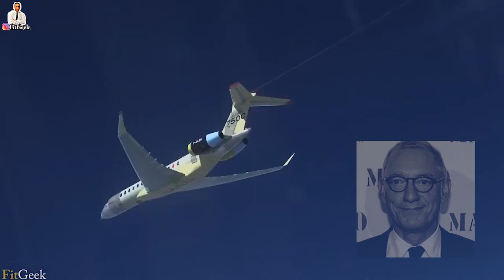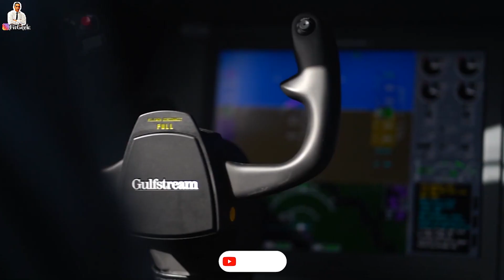✅ Aviación privada Noticias Aviones Jets Privados Top Jet Top Ranking Aeronaves económicos Español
✅Acceso a canales a través de AmazonVideo gratis y totalmente en serio, sin trampa, a través del siguiente enlace

✅Prueba gratis 30 días de Kindle en Amazon en este enlace

✅Sí compras alguno de estos productos en Amazon a través de estos enlaces colaboras con el canal sin que te cueste absolutamente nada:

👉Maletas de viaje
✔Maleta DonPeregrino de cabina en color PLATEADO
✔ Maleta de cabina Premium (Económica)
✔Level8 Maleta de Cabina Negro ABS+PC
✔Maleta ITACA Grande (23 Kilos)

👉Teléfonos Smartphones
✔ Apple iPhone 13 Pro MAX
✔ Apple iPhone 14 Pro Max
✔ Xiaomi Redmi Note 11S
✔ Xiaomi 11 Lite 5G Verde
✔ Xiaomi 11 Lite 5G Blanco
✔ Xiaomi Mi 11
✔ Xiaomi Redmi Note 12 Pro 5G
✔ Xiaomi 13 Lite
✔ Xiaomi 13 5G
✔ Google Pixel 6 Pro
✔ Google Pixel 7 Pro Blanco
✔ Google Pixel 7 Pro Negro
✔ Honor 50 5G AMOLED
✔ OnePlus 10 Pro
✔ OnePlus 11 5G
✔ Realme Narzo 50
✔ Realme 8
✔ Realme 10
✔ POCO X5 5G
✔ POCO X5 Pro 5G

👉Ordenadores/Computadoras
✔ Asus Tuf Gaming F15 FX507ZC4-HN002
✔ Victus HP 16-d1023ns
✔ Ordenador Portátil Acer Nitro 5 AN515-56
✔ HP Victus 16-d0066ns

👉Cuidado Personal
✔ Spray Antiinflamatorio Efecto Frio
✔ Bálsamo muscular Efecto Calor
✔ Pachá Psicodelic Hombre
✔ Perfume Mujer Tommy Hilfiger